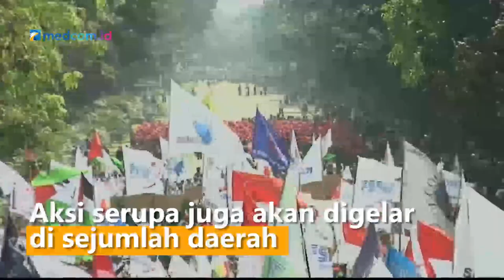Ada Mudik, Peringatan May Day Digeser ke 12 Mei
Konfederasi Serikat Pekerja Seluruh Indonesia mengintruksikan kepada seluruh anggotanya agar peringatan May Day atau hari buruh yang biasanya diselenggarakan pada 1 Mei digeser ke 12 Mei.

Presiden KSPSI Andi Gani Nena Wea mengintruksikan untuk seluruh anggotanya untuk menggelar doa bersama pada malam takbiran nanti.

Aksi pada tanggal 12 Mei nanti akan digelar di Patung Kuda, Kawasan Monas Jakarta Pusat. Massa aksi diperkirakan berjumlah empat hingga lima ribu peserta. Aksi serupa juga akan digelar di sejumlah daerah. Setiap buruh yang merayakan May Day 12 Mei diwajibkan swab antigen dan menerapkan protokol kesehatan yang ketat.

Salah satu tuntutan yang akan disampaikan yakni agar klaster ketenagakerjaan dikeluarkan dari UU Cipta Kerja dan menolak revisi UU Nomor 21 Tahun 2000 tentang serikat pekerja buruh.